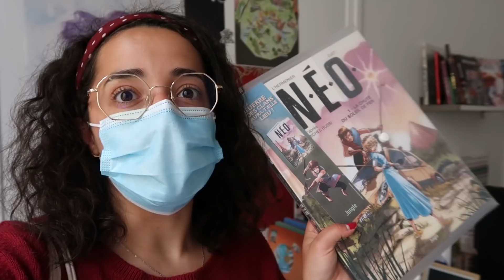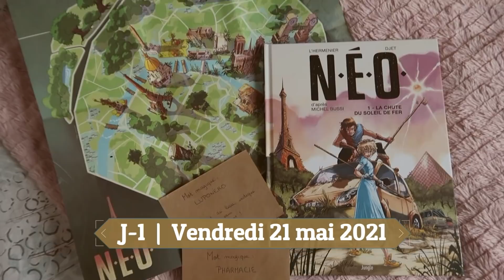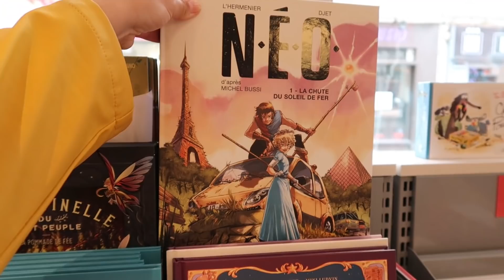Chasse aux livres 📚 sous la grêle 😂 N•É•O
La première chasse aux livres de 2021 s'est faite sous un mélange de pluie, de grêle et de soleil... mais c'était un très chouette moment quand même ! J'espère que cette petite vidéo d'organisation vous intéressera. 🥰📚🌞

Merci à la Librairie Vendredi, la Librairie de Paris et la Librairie Bulles en tête de leur participation à cette chasse aux livres ! 📚

Cette vidéo est en partenariat rémunéré avec les éditions Jungle pour la parution de la BD N•É•O 📖